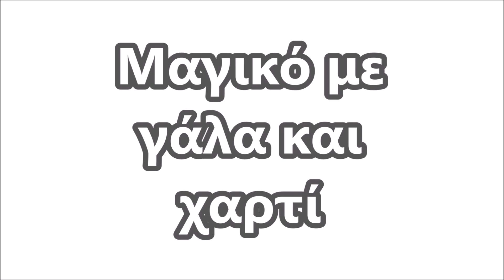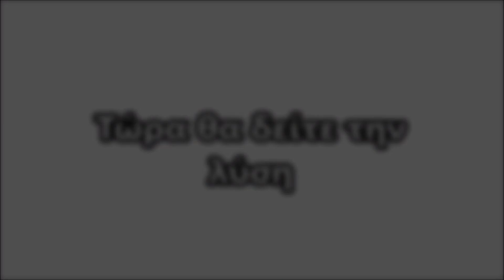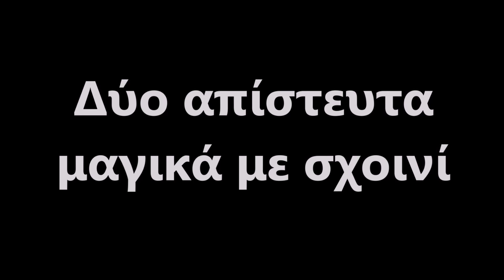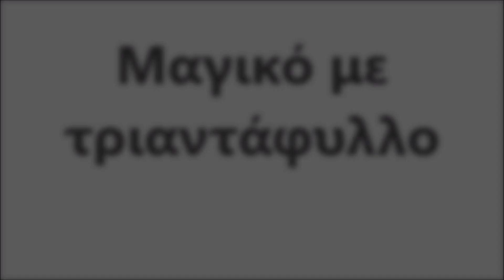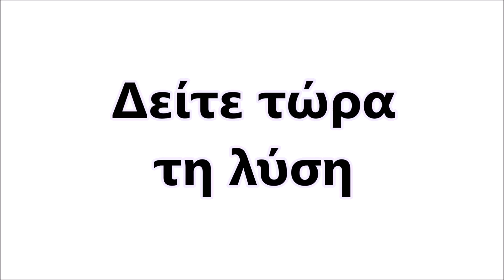5 φανταστικά κόλπα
Καλως ηρθατε στο καναλι μου δεν υπαρχει συγκεκριμενη θεματολογια ασχολουμαστε με οτι μας αρεσει!
Ο εξοπλισμός μου:
1st camera
2nd camera
my 2nd microphone
my laptop
my voice recordre
my watch
Αγοράζοντας τα συγκεκριμένα προιόντα κάνοντας κλικ
από τα link που σας προτείνω ενισχύετε και το κανάλι μου
και εμένα μου δίνετε δύναμη και υποστήριξη για να συνεχίσω!!
Σας ευχαριστώ προκαταβολικά όσοι με υποστηρίξετε!!
By purchasing the specific products by clicking
from the links I suggest you strengthen my channel as well
and you give me strength and support to continue !!
Thank you in advance to those who support me !!